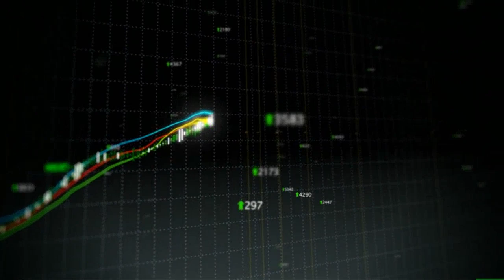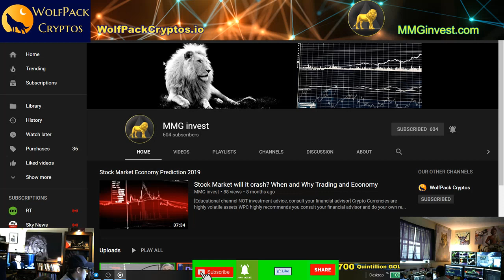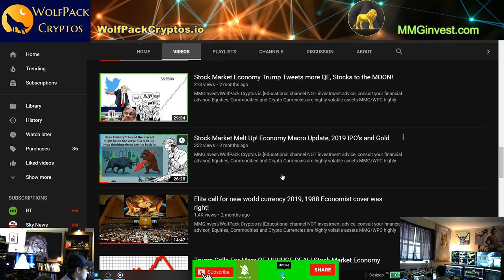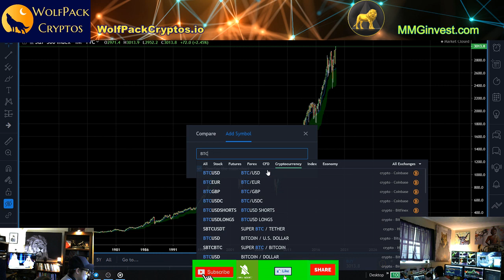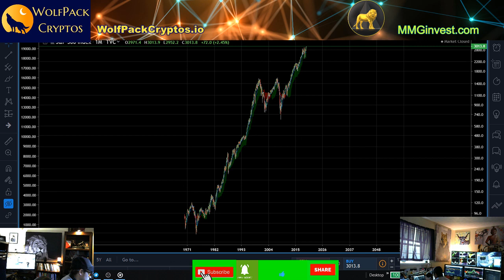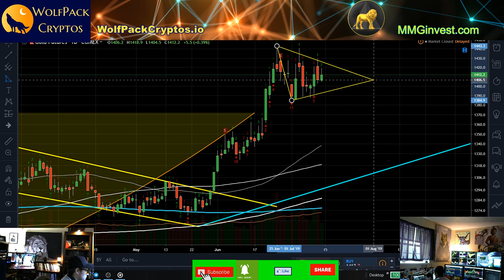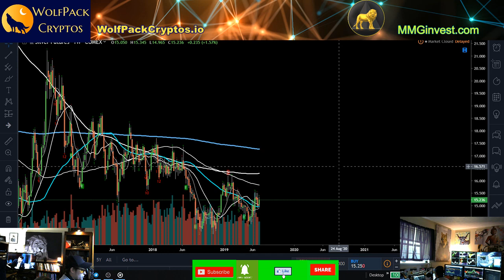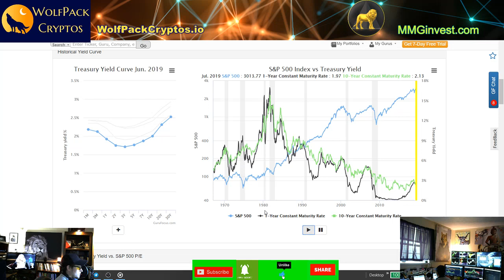Stock Market Economy Melt UP As Fed Rate Cuts Loom and Gold Silver Bull Market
Stock Market Economy Melt UP As Fed Rate Cuts Loom and Gold Silver Bull Market WolfPack Cryptos Investment Strategies

Crypto Currencies are highly volatile assets WPC highly recommends you consult your financial advisor and do your own research.  All gains and losses are due to your own decision making and WolfPackCryptos/MastermindGroup LLC is geared towards creating an educational community in the realm of investing within the CryptoCurrency/equities markets and cannot guarantee any profits or losses.
You should never risk any money you cannot afford to lose this is a new market full of scams and start-up ventures hence high-risk assets with a high failure rate.
A trader from WolfPack Cryptos Investment Strategies talks about trading Bitcoin, Altcoins and what the future holds for the crypto market. Also, Economics and the capital markets are discussed and not intended to be used for buy and sell signals just educational material to help with your basic knowledge within these topics. Our affordable Private membership includes Trading, Altcoin fundamentals research and ICO analysis.

Come check out WolfPack Cryptos Website, Telegram, Twitter

For Organic meat at affordable prices delivered to your home [PROMO FREE Lifetime Beef] for $120 you can receive whole months worth of organic free range grass fed poultry. A healthy diet is essential for healthy brain function, to look good, feel good and to avoid cancer and hormonal imbalances. (only available in the US)

btc bitcoin crypto bitcointrading cryptotrading WolfPack Cryptos Investment Strategies Bitcoin Crypto wolfpackcryptos.io trading investing cryptocurrencies btc ltc eth blockchain youtube altcoins economy bitcoin crash bubble should i invest in bitcoin cryptos trading altcoins trading bitcoin how to trade cryptocurrencies altcoin fundamentals crypto charting wolfpack crypto wolfpack cryptos crypto news bitcoin news technical analysis education